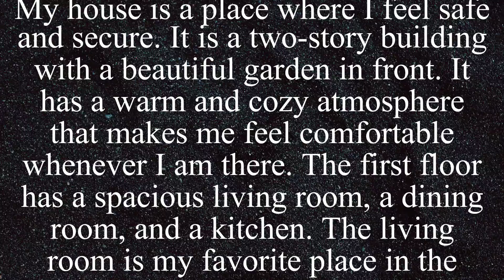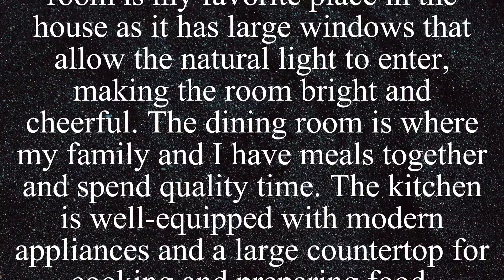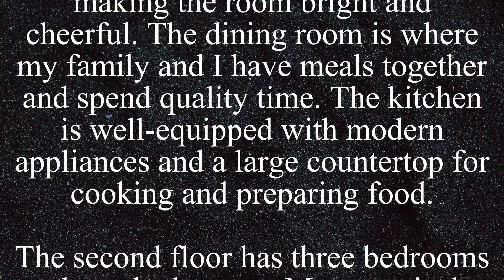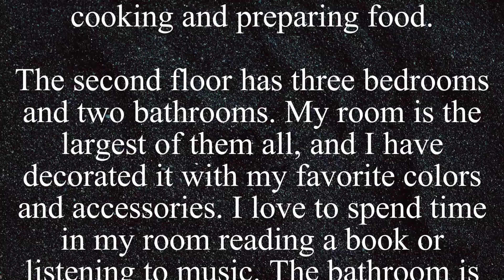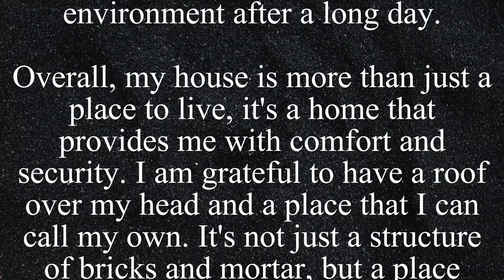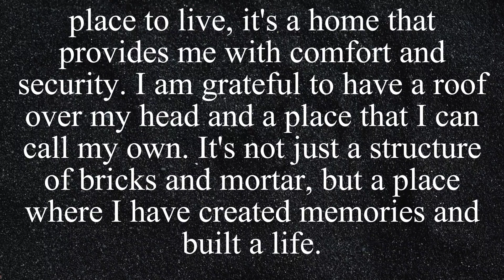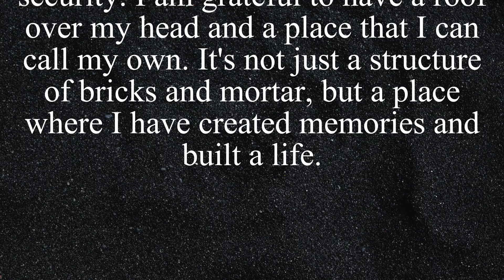My House Essay in English with Accurate Pronunciation || Essay Writing || Essay and Paragraphs